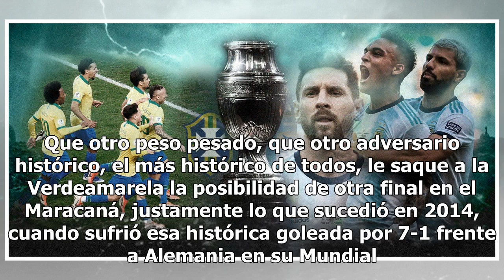Las claves de un clásico mundial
3 DE Julio 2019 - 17:58 A partir de las 21.30se detiene el mundo dicen los futboleros. Mirá todo lo que tenes que saber de Argentina vs. Brasil. DIA Y HORARIOSerá este martes 2 de julio desde las 21.30 de nuestro país con transmisión de TyC Sports, la TV Pública y DIRECTV Sports. Ocurrirá en el esta...